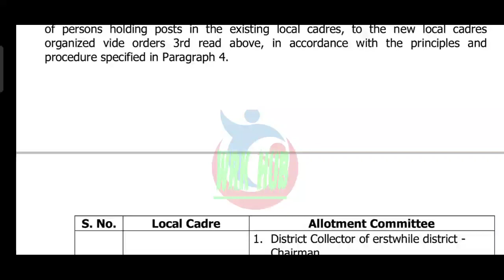GOOD NEWS/ఉద్యోగుల క్యాడర్ విభజనపై ఇప్పుడే కీలక G.O.317/ఉద్యోగులకు శుభవార్త/ఆనందంలో ఉద్యోగులు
GOOD NEWS/ఉద్యోగుల క్యాడర్ విభజనపై కీలక ఇప్పుడే G.O.317/ఉద్యోగులకు శుభవార్త/ఆనందంలో ఉద్యోగులు,
11TH PRC
11th prc fitment and basic pay details
11th prc telangana latest news
11th prc andhra pradesh
11th prc telangana
prc andhra pradesh latest news
11th prc ap latest news 2019
11th prc telangana latest news today
11th prc telangana
11th prc fitment table
11th prc fitment and basic pay details
11th prc latest news
11th prc in andhra pradesh 2019
11th prc telangana latest news 2019
ana latest news 2019
11th prc ap
11th prc fitment and basic pay details pdf